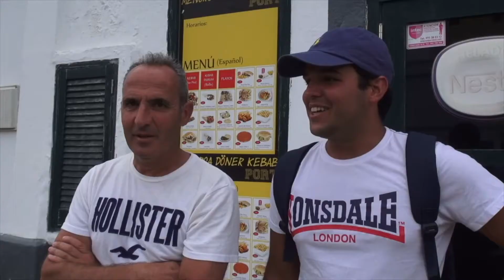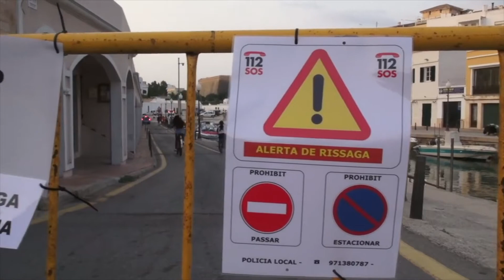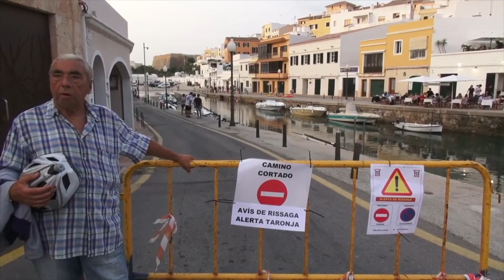Paso a paso Menorca (T2): Rissaga (Capítulo.58)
Hoy en Paso a paso Menorca, vamos a viajar 4 años atrás, para observar de cerca, el fenómeno de la Rissaga, en el puerto viejo de Ciutadella, también podréis escuchar algunos testimonios hablar.